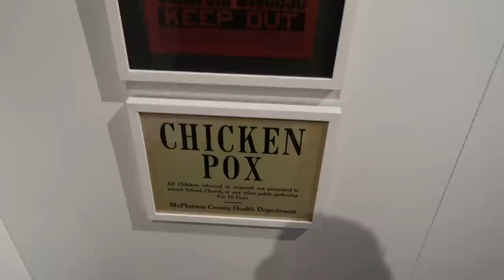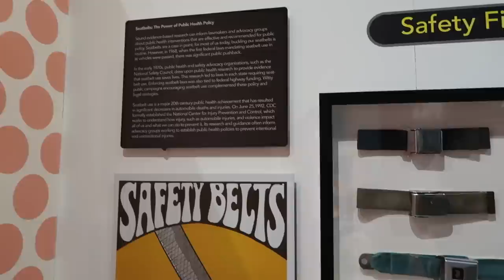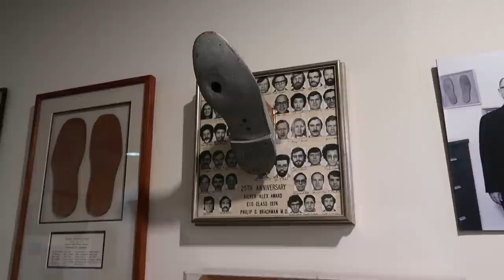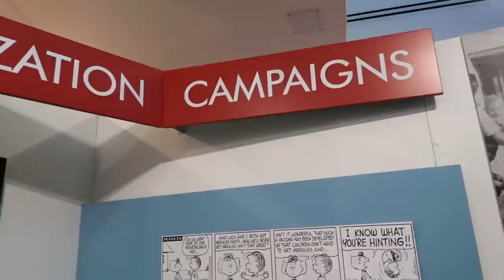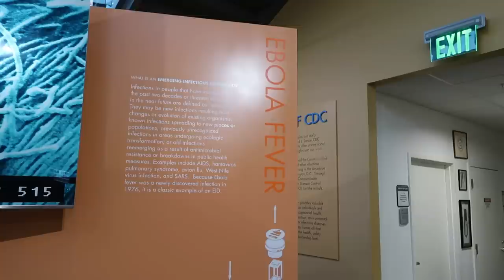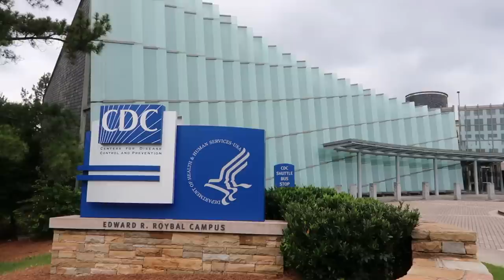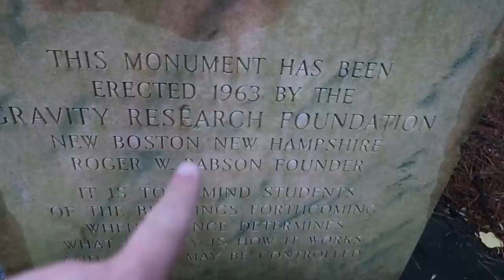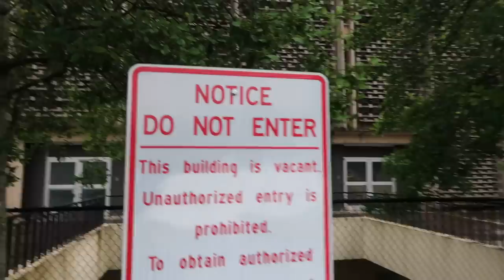The CDC Museum - The Best College Mascot Ever - Stranger Things and Walking Dead Filming Locations